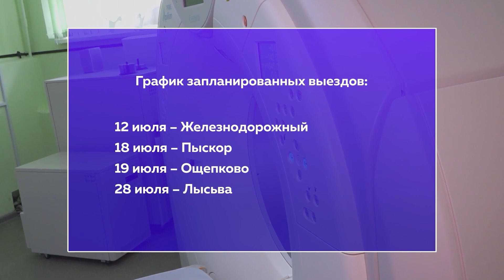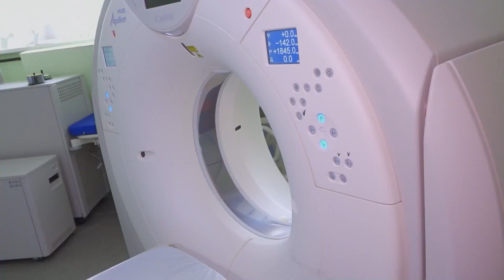Прохождение диспансеризации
Ну и самое время задуматься о своём здоровье. Сейчас есть отличный шанс, полностью себя обследовать и выявить нарушения на ранних стадиях.